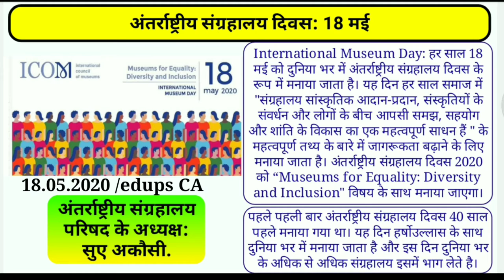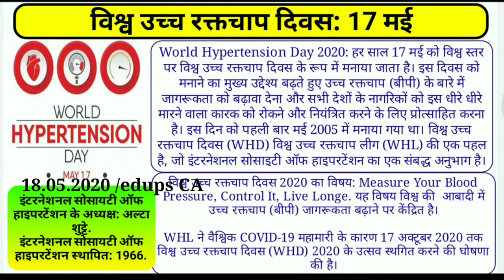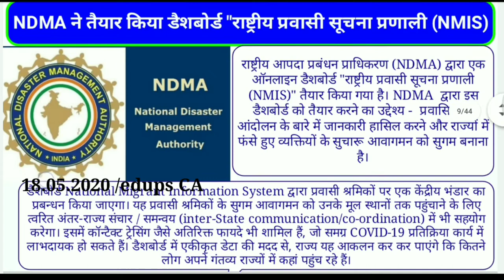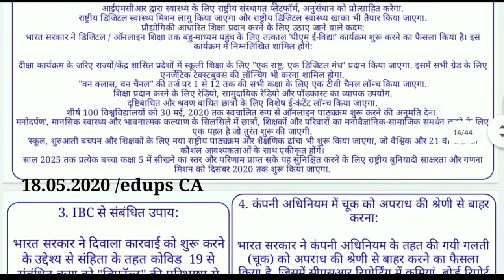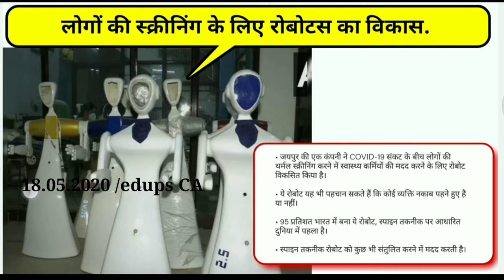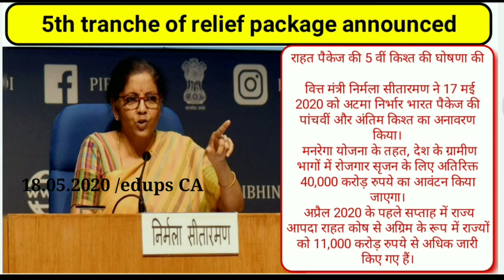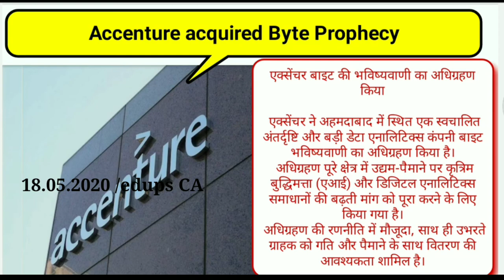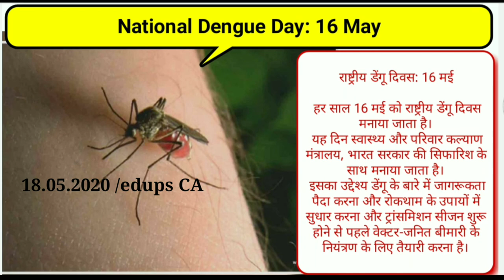edups CA#18_May_2020 (पूरे दिन के) Current Affairs हिंदी में / Most imp. for Govt. & non Govt. Exam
Hello 🖖friend's👫👬  नमस्कार 🙏

Current Affairs video को हिंदी में देख ने के लिए. आप

हमारे.
                                               ( like & follow) किजिये

Daily current affairs किसी भी प्रतियोगी परीक्षा में कट ऑफ अंक से अधिक अंक प्राप्त करने में महत्वपूर्ण भूमिका निभाता है.

करंट अफेयर्स किसी भी प्रतियोगी परीक्षा में सबसे अधिक स्कोरिंग सेक्शन है और यह अंग्रेजी, क्वांटिटेटिव एप्टीट्यूड या लॉजिकल रीजनिंग के अलावा आपके सिलेबस का एक महत्वपूर्ण हिस्सा है!

यह आपके अंतिम चयन में एक महत्वपूर्ण भूमिका निभाता है क्योंकि इस अनुभाग के साथ पूरी तरह से होने से आपको साथी उम्मीदवारों पर अतिरिक्त लाभ मिलेगा।

General awareness अनुभाग में पूछे गए Banking जागरूकता और statics जागरूकता  प्रश्न मुख्य रूप से Current Affairs पर आधारित होते हैं.

 इसलिए आपको अच्छे अंक प्राप्त करने के लिए इस अनुभाग को अच्छी तरह से तैयार करने की आवश्यकता है.

यह केवल तभी संभव हो सकता है जब आप दैनिक आधार पर देश और दुनिया के आसपास की नवीनतम घटनाओं से अपडेट रहें।

रातोंरात करंट अफेयर्स सेक्शन की तैयारी करना मुश्किल है।

आपको नियमित रूप से समाचार पत्रों, लेखों और पत्रिकाओं को पढ़ना जारी रखना होगा।

जैसा कि General awareness के लिए कोई निर्धारित सिलेबस नहीं है, हम आपके लिए दैनिक आधार पर  video में महत्वपूर्ण जनरल अवेयरनेस लाते हैं, ताकि चलते-फिरते समाचारों को पढ़ना आपके लिए आसान हो जाए।

यहाँ पर आप सब आज की date से सुर्ख़ियों में आने वाली  घटनाओं आदि से परिचित होने के लिए Daily GK update दी गयी है.

इन घटनाओं के बारे में video देख कर आप इन्ही पर आधारित करेंट अफेयर्स क्विज का भी अभ्यास कर सकते हैं !

🅿️ℹ️♑2️⃣

हमारे.
                                               ( like & follow) किजिये

🅿️ℹ️♑2️⃣